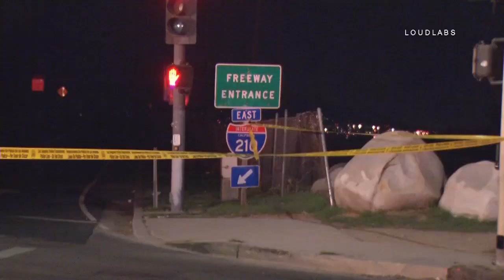Officer Involved Crash / Sylmar RAW FOOTAGE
SYLMAR - A crash involving an LAPD unit is believed to have sent four people to the hospital overnight, according to scanner traffic. The crash was reported around 10:00 PM on Foothill Boulevard at the 210 Freeway. According to scanner traffic, two females were in a silver SUV, and two officers were inside the police car. All were taken to the hospital. Their conditions are unknown. It’s unclear what caused the two SUVs to collide. Both vehicles can be seen with significant damage. All lanes along Osborne Avenue at the 210 freeway has been shut down. The exit of the freeway remains open.